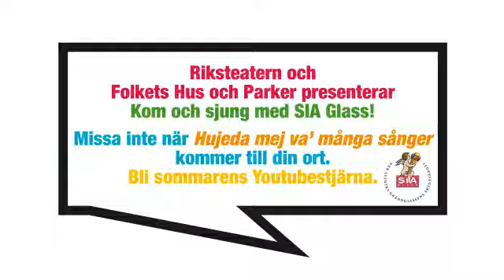Hujedamej 2009 - Filippa och Betty-Anne - Lidköping